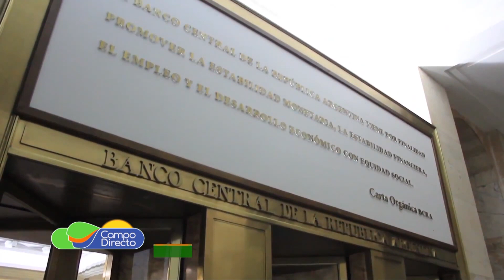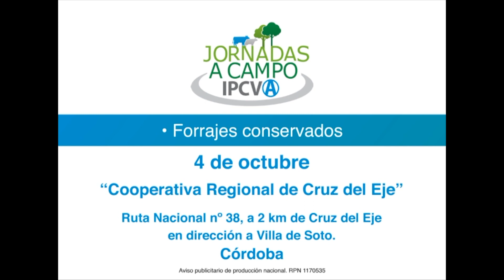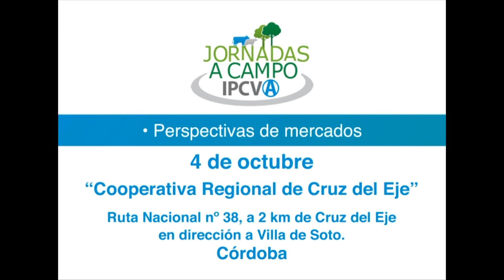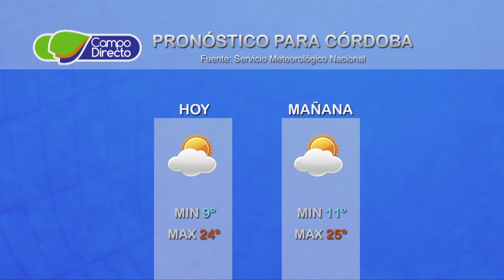Micro Agropecuario Campo Directo 462 fecha 3 de octubre de 2018